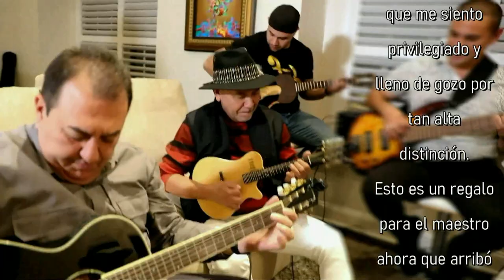Del mismo modo